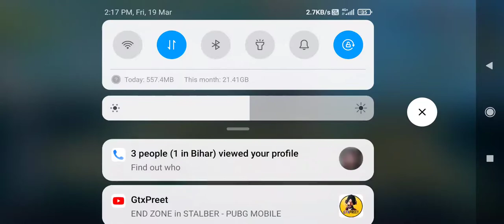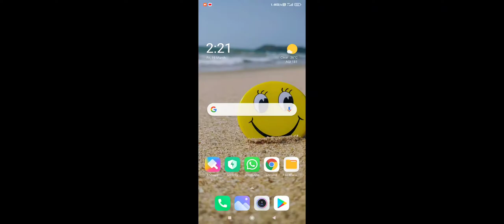first game play of new season 18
Gameplay device:mi k20 pro 8/256
Gameplay record on laptop: dell latitude e5440 8gb 1tb ssd i7 5th

dell laptop